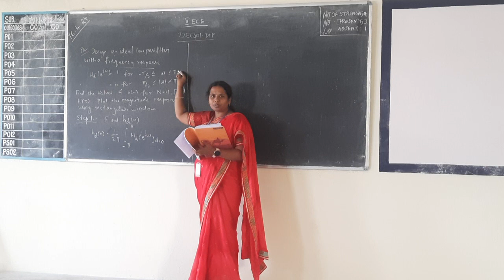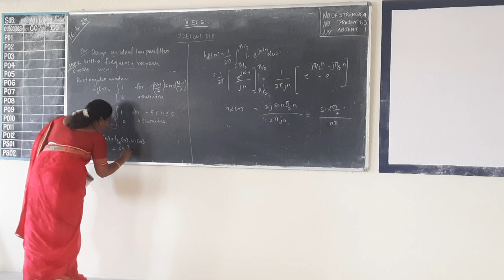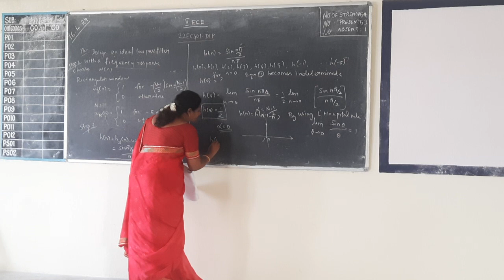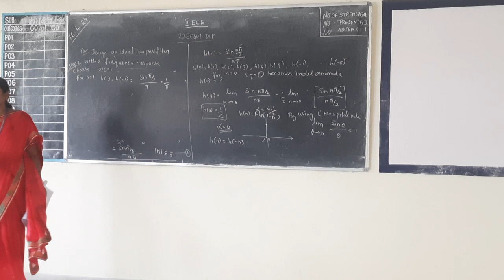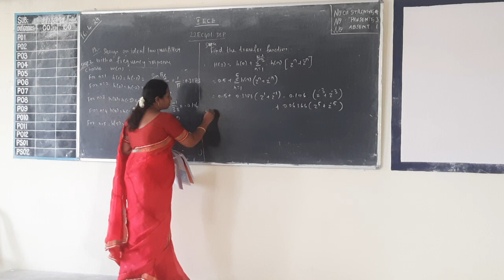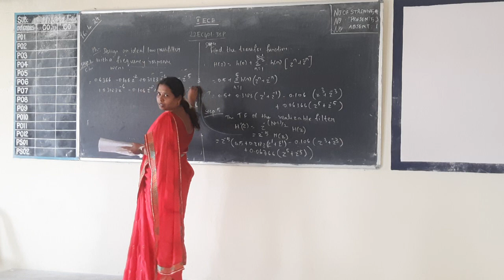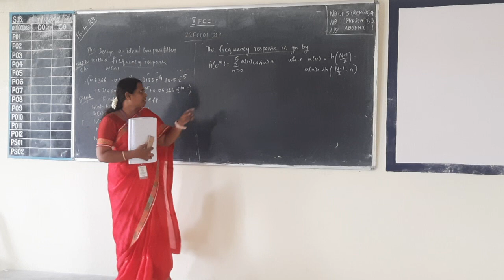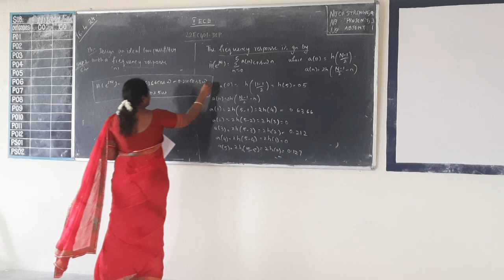IIECE DSP Unit 5 FIR window tech16 04 24